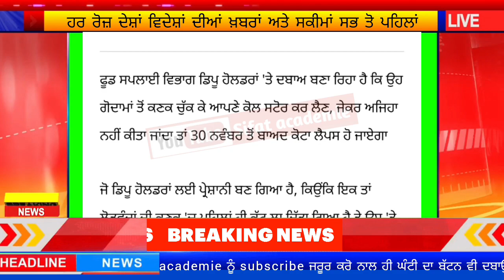ration card free scheme ( ਰਾਸ਼ਨ ਮਿਲਣਾ ਹੋਵੇਗਾ ਬੰਦ ) free ration scheme latest news / ration scheme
ration card
free ration
bjp free ration scheme
free ration scheme news
ration card scheme punjab
ration card free schemes
up free ration
free ration in ap
free ration latest news
free ration in